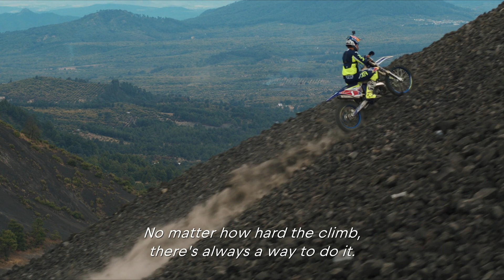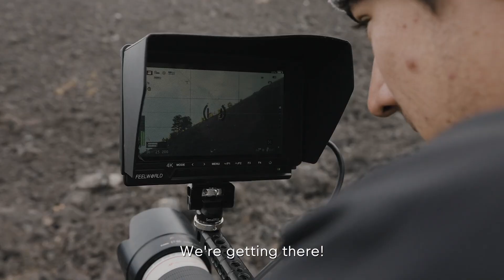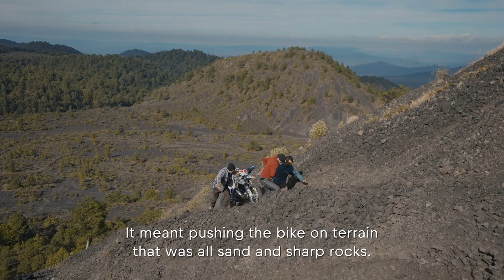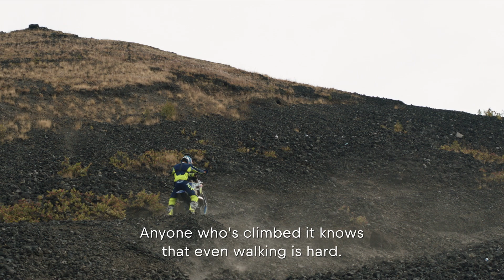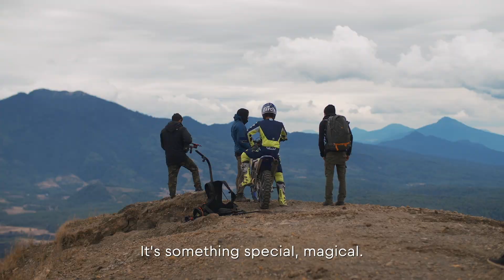Riding a Legend: Didier Goirand's Crazy Ride on the Paricutín Volcano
Didier Goirand traveled to Michoacán, Mexico to one of the most impressive landscapes in the region in a quest to revive the legend of the Paricutín volcano.

Paricutín is the youngest volcano in the world after appearing in 1943 which left two villages completely buried. Didier took an action-packed tour over the petrified lava rock formations in San Juan Viejo. In this Enduro motorbike project Didier had to face rocky terrain never before traveled on a motorcycle. Will he be able to become the first person to successfully climb and descend the volcano on a motorcycle? This is Riding a Legend.